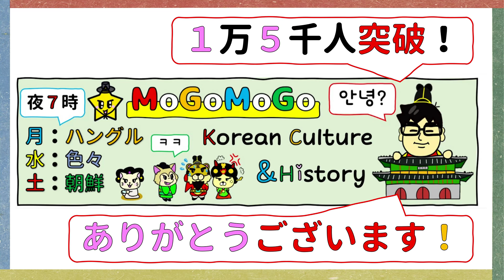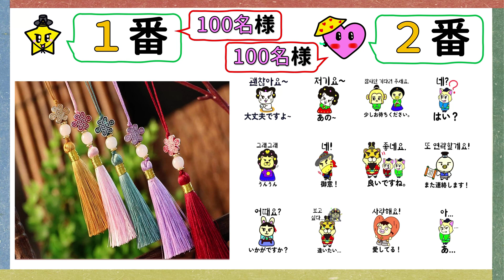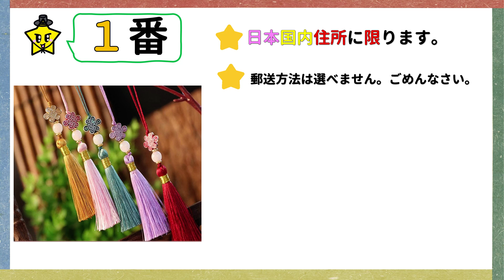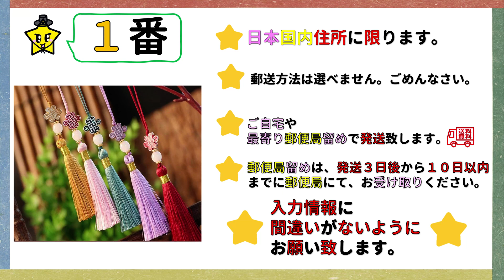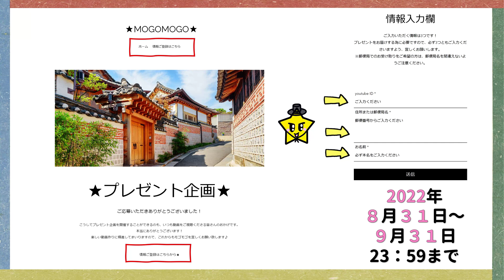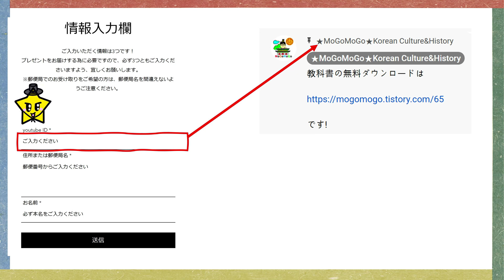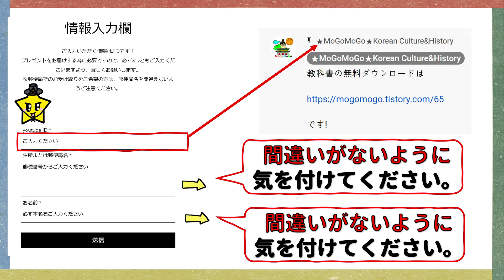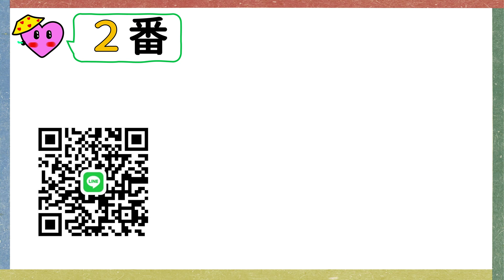当選者発表！2022前期、購読者様、感謝イベント！モゴモゴ by MOGOMGO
住所の入力はこちらです！